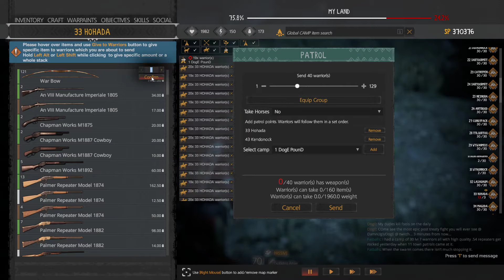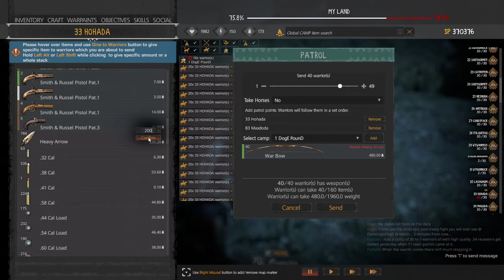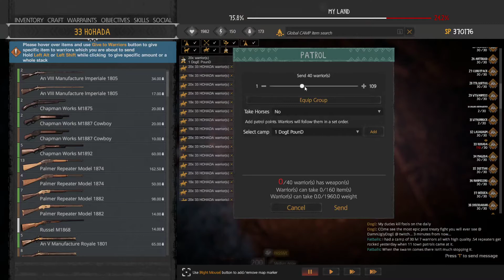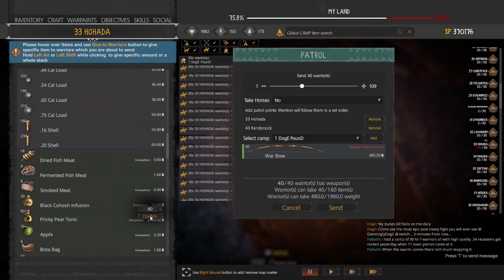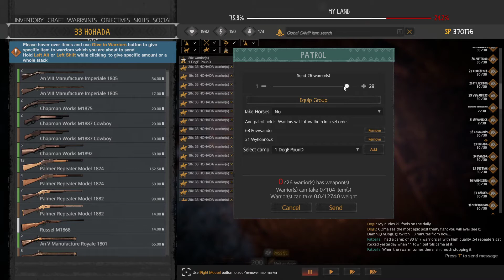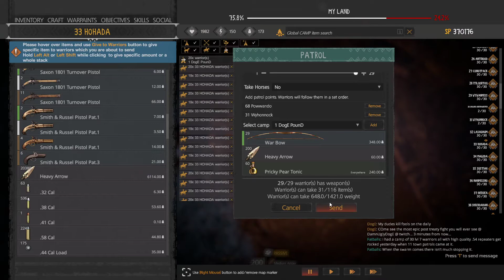This Land is my land! Treaty. 4000 warriors VS 600 settlers. An epic battle must be fought! Crash...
The audio starts at 3:38
Breaking the game...
A solid fun until the game crashes my computer...